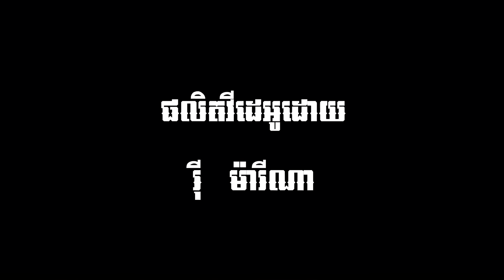GENOCIDE EDUCATION IN CAMBODIA:​ DCCAM Interview with Khmer Rouge Survivor, Von Saveurn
Video by : Marina Rai